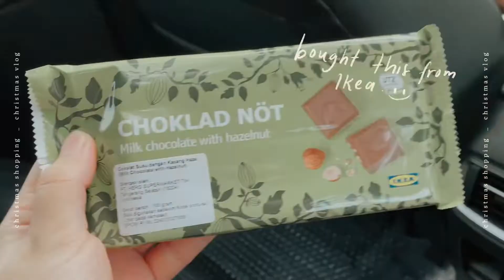🎄✨ bakery / cafe vlog during christmas time ✨🎄 gingerbread house, macaron, icing cookies 🍰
Hellouu !!!☺️
I am back again!
This time I made a compilation of the activities i did during Christmas🎄